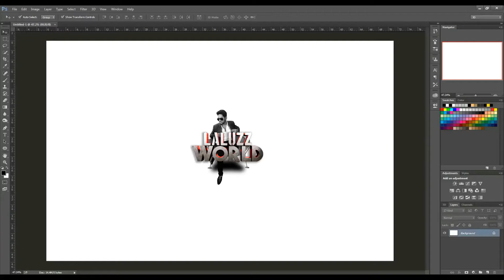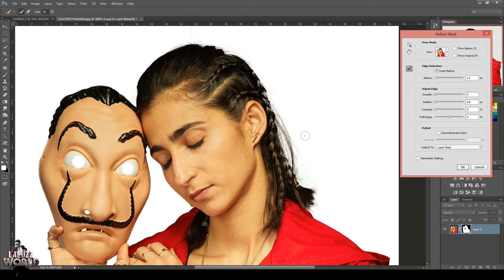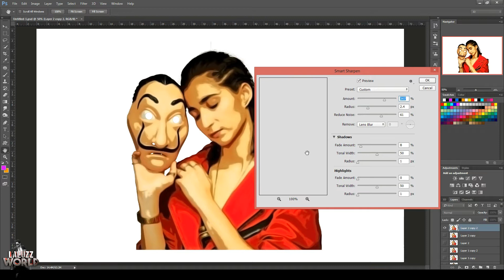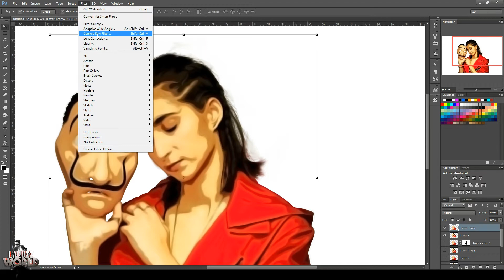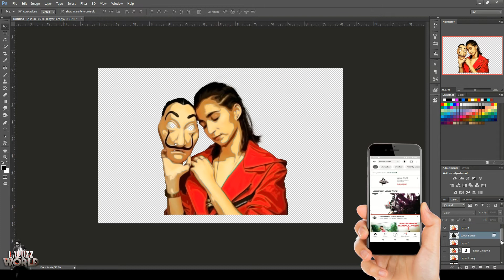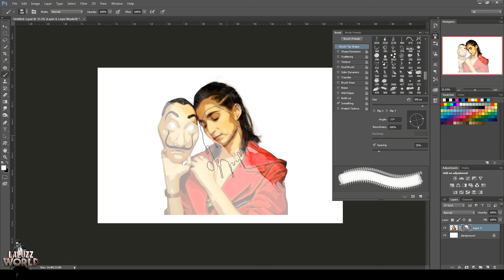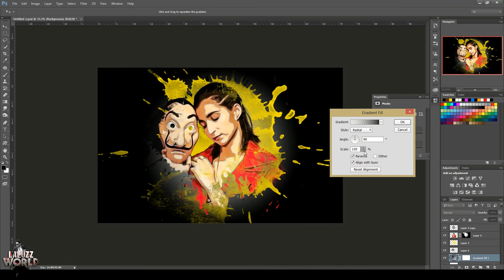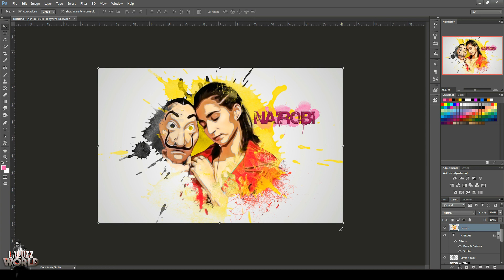Paint Splatter Effect | Nairobi | Alba Flores | Photoshop Manipulation | Laluzz World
Hi Friends, I am Shibulal. Please support my photoshop works. Give your feedbacks

Digital Painting | A.P.J Abdul Kalam | Laluzz World

Digital Painting | My Mom and Dad | Laluzz World

Unicorn - Fantasy Photoshop Manipulation | Laluzz World

PHOTOSHOP MANIPULATION_05 _ Laluzz World

PHOTOSHOP MANIPULATION_03

Monk Mountain _  Fantasy Photoshop Manipulation